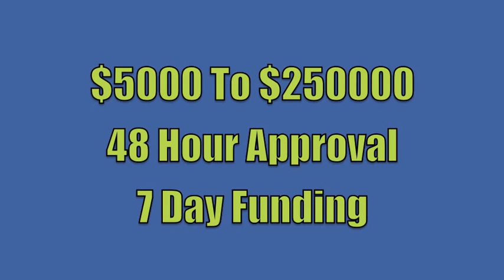California Small Business Funding For Doctors - $5000-$250,000 Fast Funding, 48 Hour Approval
California Small Business Funding For Doctors

"DOES YOUR BUSINESS NEED CASH?

Your Business qualifies, if it:

1. Is located in the United States
2. Has been in business for at least a year
3. Grossed at least $100,000 in revenue (or close) in that year
4. Is not related to construction (unless you've been in business at least 2 years) or real estate.
5. All Physicians Accepted (except Mental Health Specialists)

 If your business fits the above criteria, your chances of getting an approval is 90%!"